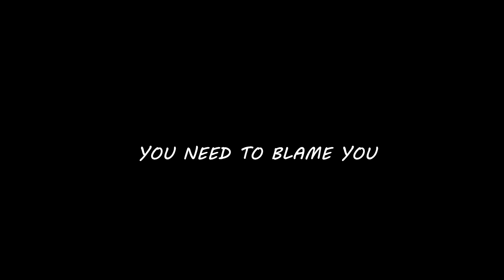You Need To Blame You - jlawremone (Official Music Video)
From The Album, "Personal Belongings"